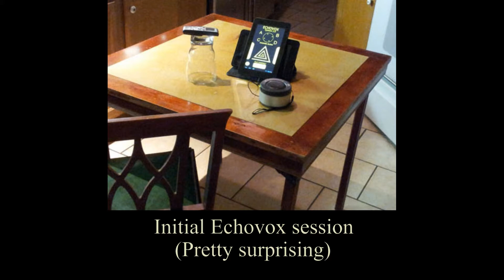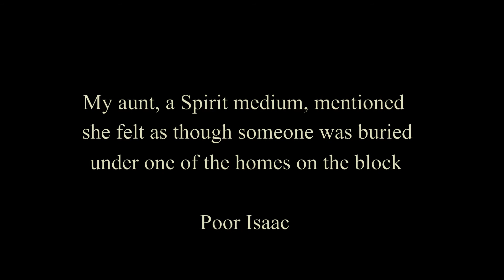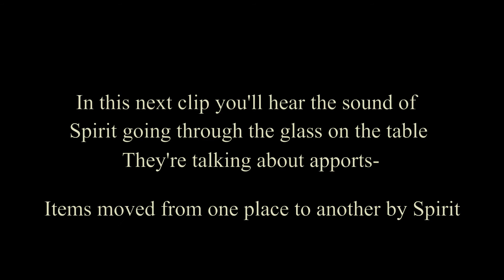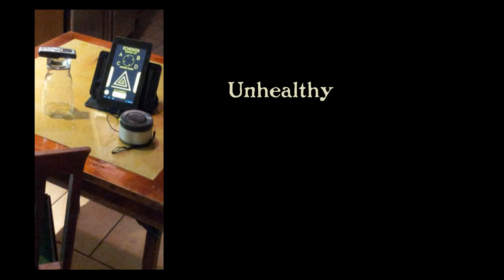Echovox; Antique Card Table w/Spirit Attached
Great knocks and raps!  Session conducted on an antique card table; Spirit weighs-in

Echovox Android app; Big Beard Studios Developer